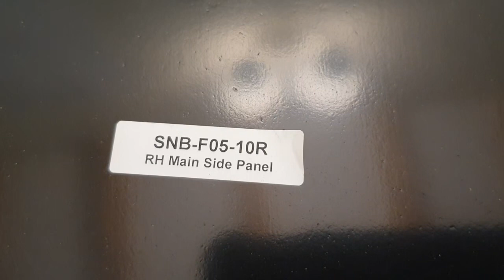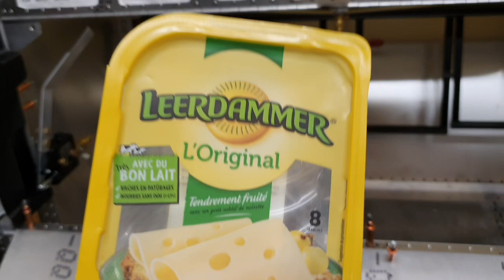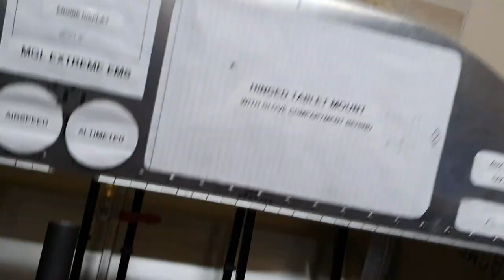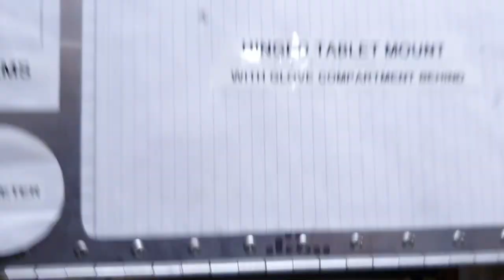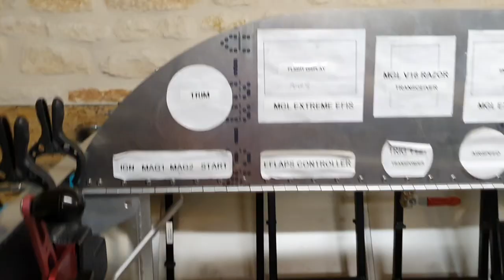Gavin's Sonex B Part 38 - Working on the cockpit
Working on the cocpit - rudder pedals, side panels, control stick and fuel tank.